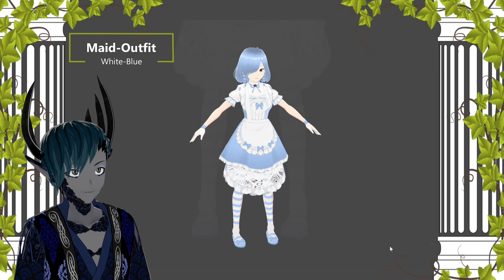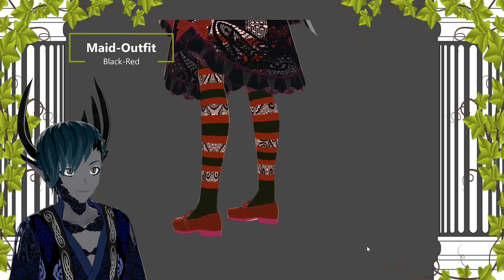VRoid-Modenschau: Maid-Outfit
Hey Leute!
Diesesmal ist es ein Maid-Outfit. Ich finde es ist mir sehr gelungen :D

Bald werdet ihr diese Sets auch kaufen können,